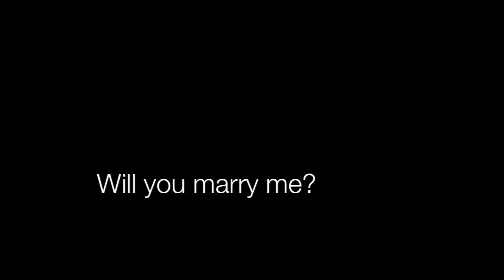It's Just You and Me - How I Proposed to Katie McGregor!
Song: "Ooh La La" - Royal Hoax (GREAT band, Google them!)